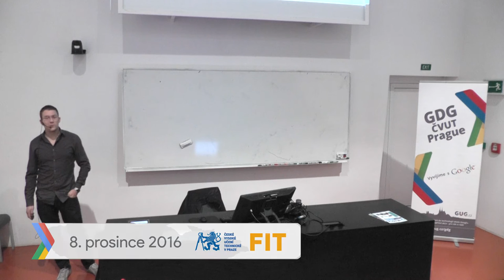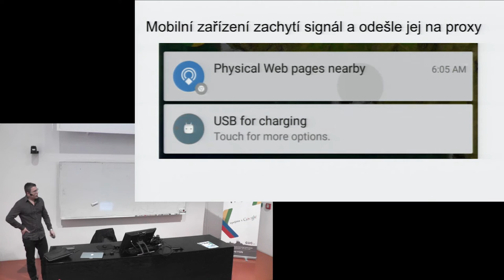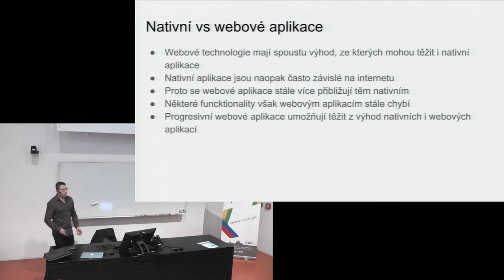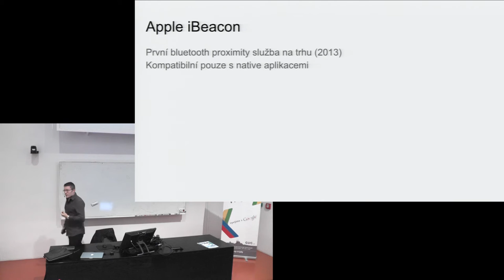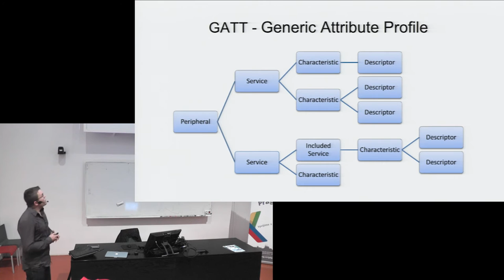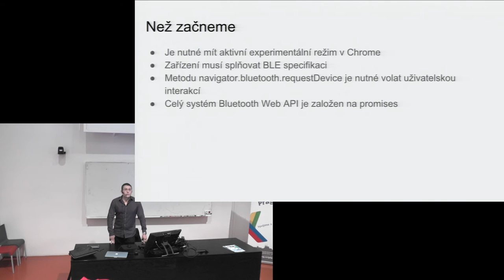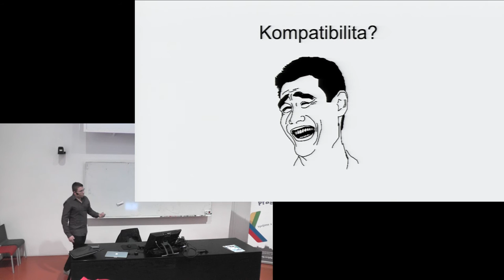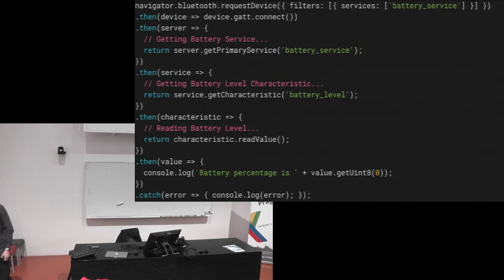jsDevMeetup - Petr Konůpek - Web Bluetooth API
Během přednášky si povíme něco o trendech v přibližování webového prostředí nativním aplikacím a jak z toho můžeme v budoucnu těžit. Následně si povíme o možnostech, které skýtá experimentální technologie Web Bluetooth API. Probereme problematiku komunikační bezpečnosti a také si na několika praktických příkladech ukážeme možnosti využití ve skutečném světě.

Petr Konůpek je zakladatelem vývojářského studia DEVIX Technologies a nezávislým školitelem a konzultantem v oblasti pokročilých webových technologií pro oblast bankovnictví, ekonomického software a FinTech.